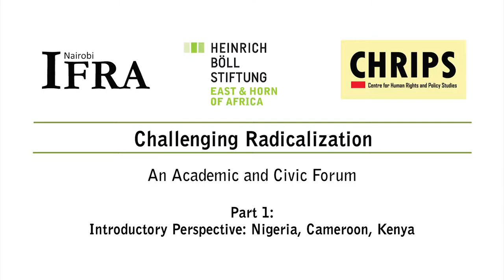Challenging Radicalization - Introductory Perspective: Nigeria, Cameroon, Kenya